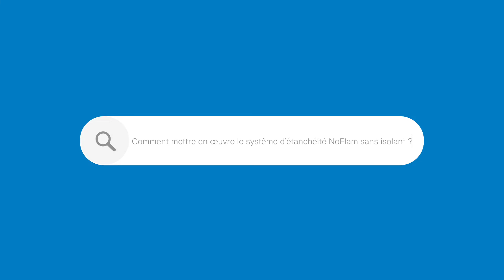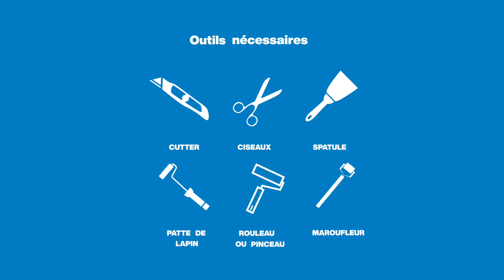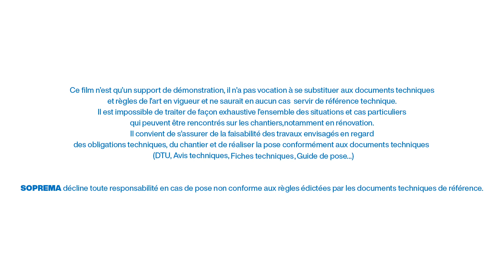Comment mettre en œuvre le système d'étanchéité Noflam sans isolant ?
Procédé d’étanchéité innovant pour toiture-terrasse avec membrane autoadhésive accessible à tous.